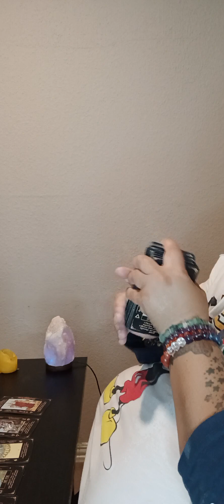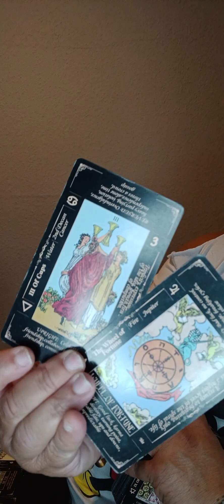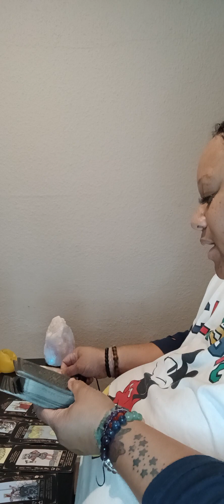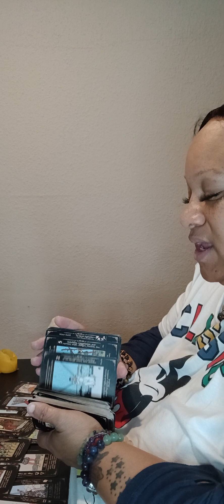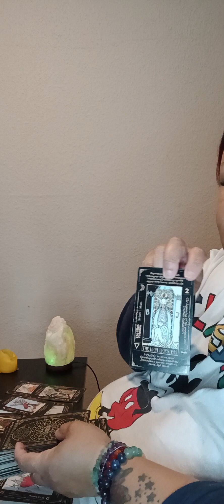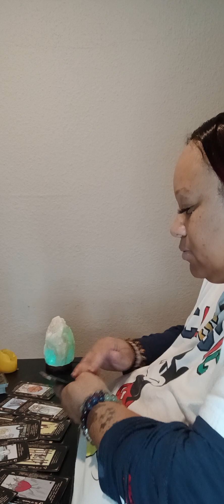Sagittarius ♐️... This is the reason why you walked away.